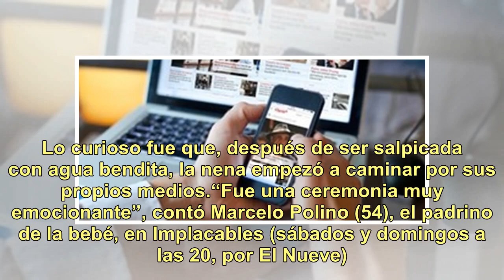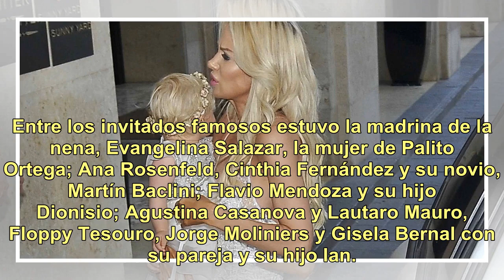Luciana Salazar bautizó a Matilda, que se largó a caminar por primera vez en la iglesia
Matilda (1), la hija de Luciana Salazar (38), cumplió un año y fue bautizada. Lo curioso fue que, después de ser salpicada con agua bendita, la nena empezó a caminar por sus propios medios.“Fue una ceremonia muy emocionante”, contó Marcelo Polino (54), el padrino de la bebé, en Implacables (sábados ...